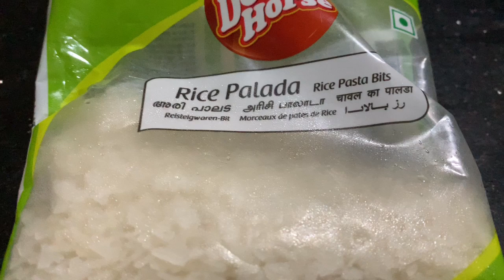യൂടൂബില് ഇനനുവരെ കാണാതത ഒരു കിടിലന് Pudding /easy and tasty custard പാലട pudding recipe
Ingredients:
Rice palapa-1/2cup
Milk-4 cups
Sugar-1/2cup
Castard powder-3 tbsp
Cardamom powder-1/4 tsp
Ghee-1 tbsp